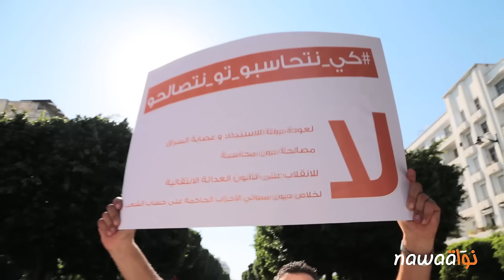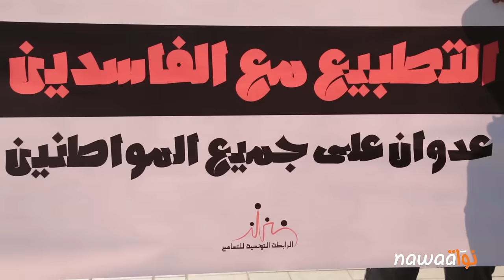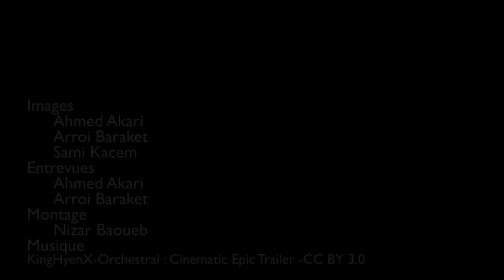تغطية لمسيرة 12 سبتمبر المنددة بمشروع قانون المصالحة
المسيرة الوطنيّة ضدّ مشروع قانون المصالحة انطلقت على الساعة الثانية بعد الزوال من أمام تمثال ابن خلدون في شارع الحبيب بورقيبة وسط العاصمة بحضور عدد من نوّاب مجلس الشعب، على غرار أحمد الصدّيق وفتحي الشامخي ومنجي الرحوي ونزار عمامي ومباركة البراهمي، إضافة إلى قيادات الجبهة الشعبيّة يتصدّرهم حمّه الهمامي وقيادات حزب المسار، وسط إجراءات أمنيّة مشدّدة في مداخل الشارع وحضور عدد كبير من قوّات البوليس.  شباب حملة مانيش مسامح، وصلوا إلى المسرح البلدي بعد ما يقارب النصف ساعة، رافعين شعارات ضدّ قانون المصالحة ليلتحقوا فيما بعد بالمسيرة التي دعت إليها الجبهة الشعبيّة والتّي توقّفت أمام وزارة الداخليّة.
المسيرة الثالثة كانت من تنظيم حركة الشعب والحزب الجمهوري والتي انطلقت بدورها على الساعة الثالثة من أمام تمثال ابن خلدون لتلتحق بالمتظاهرين الآخرين في ساحة 14 جانفي.

المسيرات الثلاث اجتمعت في النهاية قبالة وزارة الداخليّة وسط حضور أمني كثيف وتغطية اعلاميّة من وسائل اعلام محليّة وأجنبيّة لتستمرّ في رفع الشعارات المطالبة بسحب مشروع قانون تبييض الفساد والفاسدين ومحاسبة كلّ من تورّط في الفساد المالي والسياسيّ طيلة العقود الماضية.